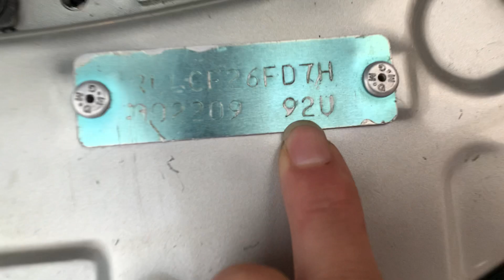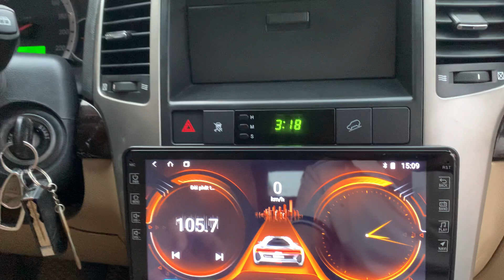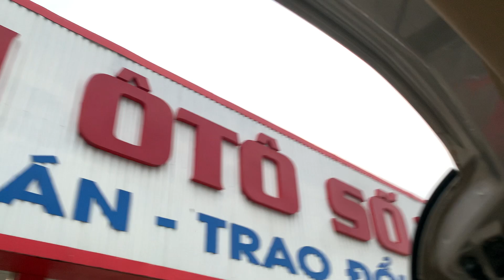Lên luôn cho nóng. 7 chỗ đời cao vừa vừa giá lại chưa đến 200tr. Hợp lý quá cả nhà ạ. 0358.286.286